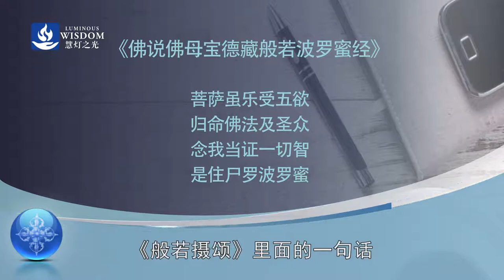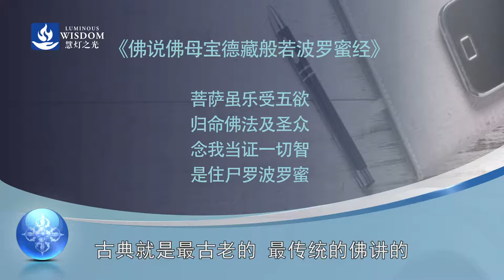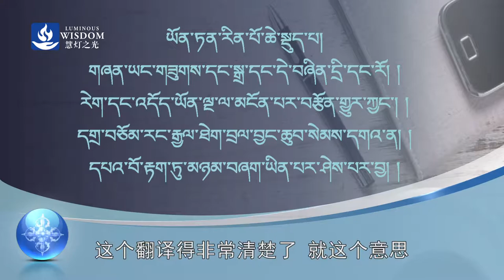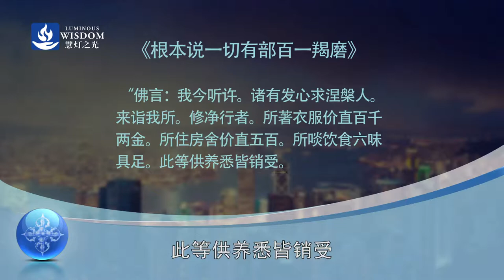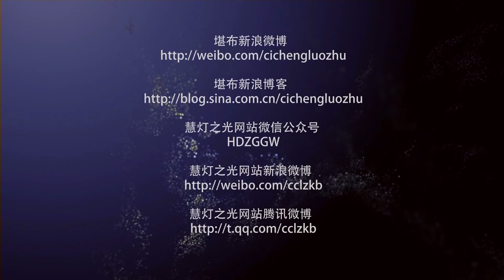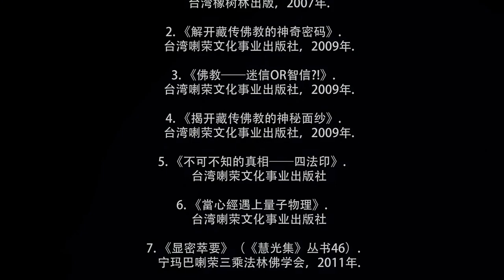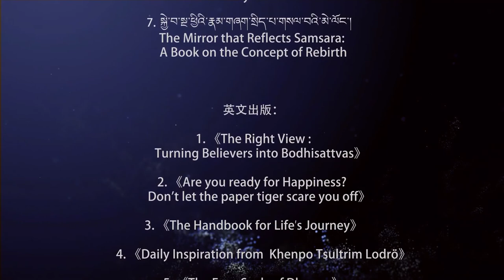2018台湾系列讲座 做个古典、时尚兼具的现代佛教徒